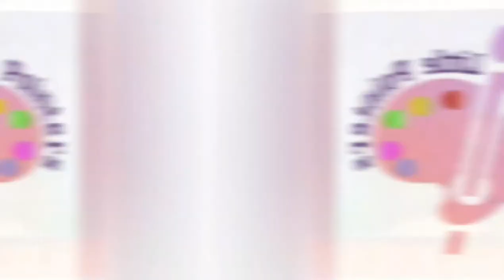Paint a Porcupine......It's Easy!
Showcasing a step-by-step guide to paint a porcupine in acrylic.